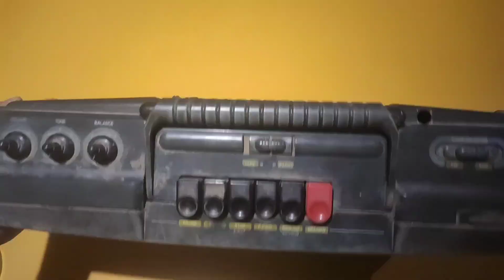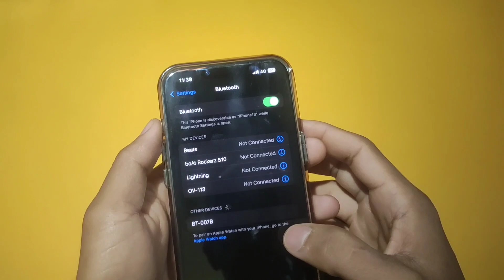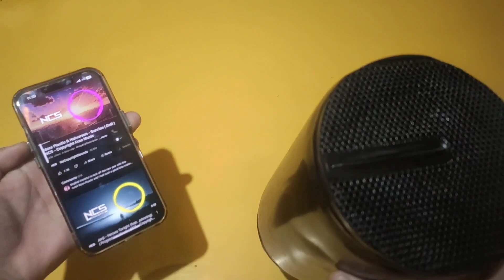How to make a Bluetooth speaker at home | Old speaker convert into Bluetooth speakers with PVC pipe